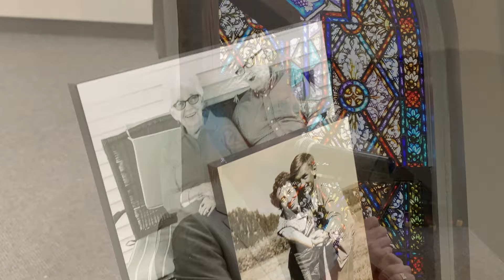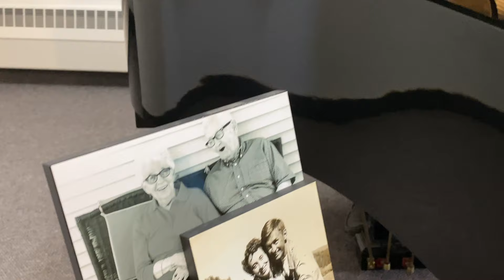Tom Russell Amazing Grace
This song I did in honor of my Dad, Jack Russell, who was my mentor and a World War II veteran. It was always one of his favorite songs, he just loved the story behind it. It was my true pleasure to perform it with the great George Groesbeck on piano! A big thank you to Frank Hall who made this video!